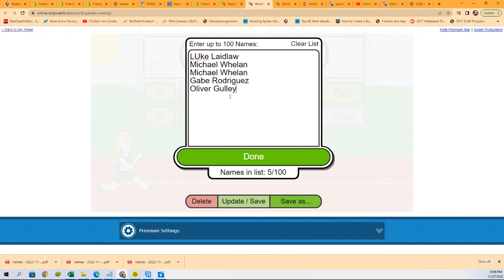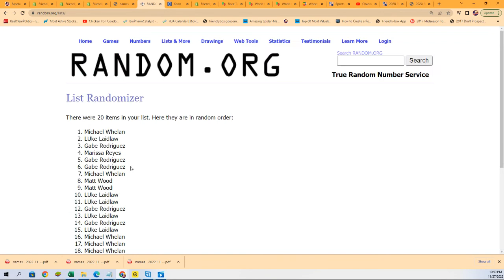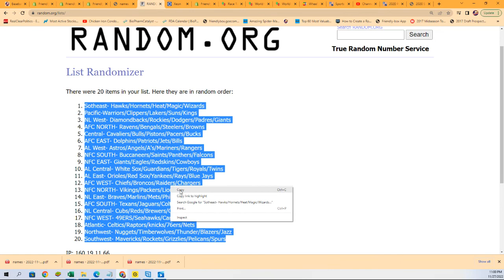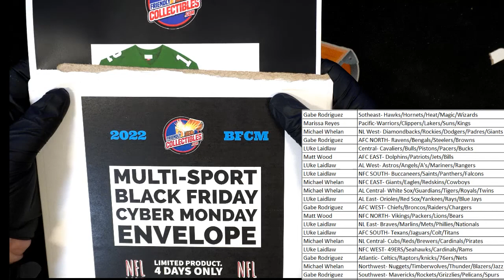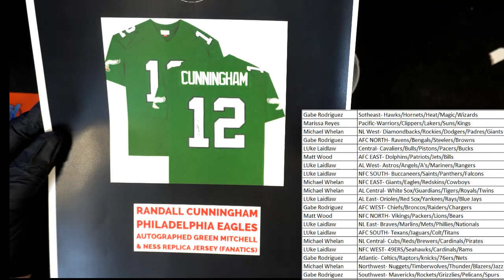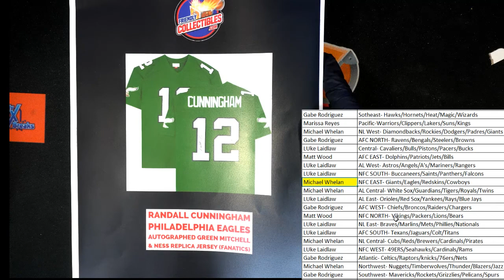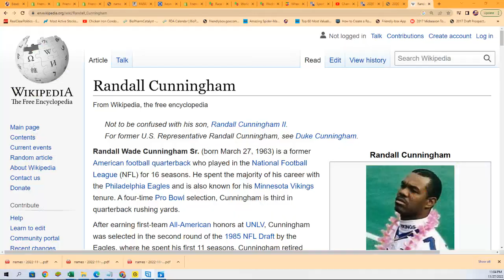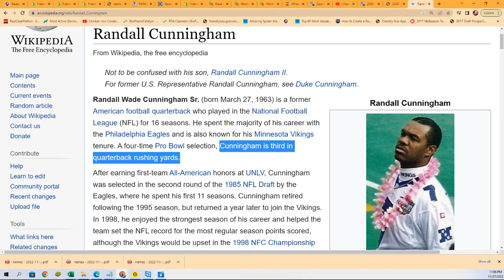FriendlyCollectibles BLACK FRIDAY CYBER MONDAY ID 22BFCM111